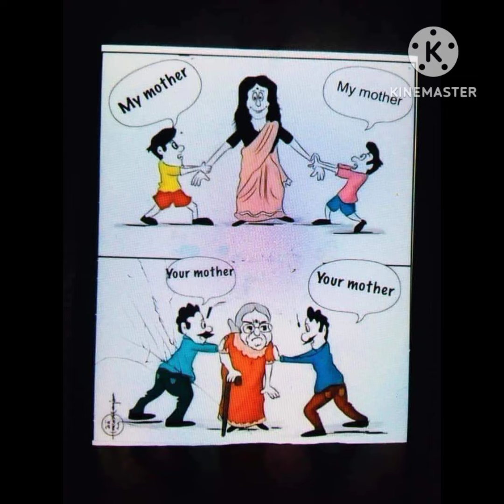ఆనాటి మనుషులు మారాలి అని ఈనాటి మనుషులు ఇలా మారుతున్నారు ఇది ఏ జీవితం 😍😍😍😍😍